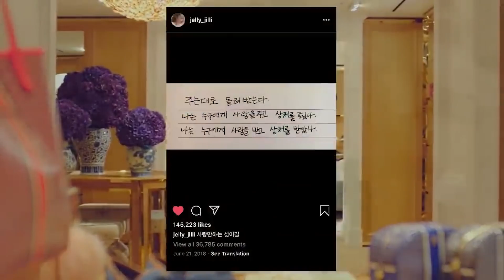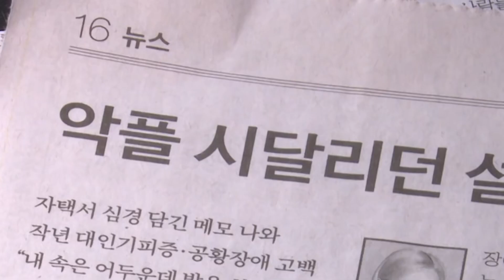The REAL Story Of Kpop Star And Actress Sulli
The singer, originally called Choi Jin-ri, quit K-pop (Korean popular music) in 2014.
They had great difficulty with being bullied online.
They are often under fire from internet trolls there because they don't wear bras.
She was also very open about her relationships, something that is not complicated in K-pop culture.
From then on, she focused more on her acting career.
A glimpse into the life of kpop star sulli that unfortunately ended too soon.